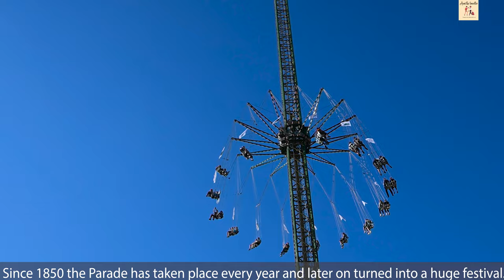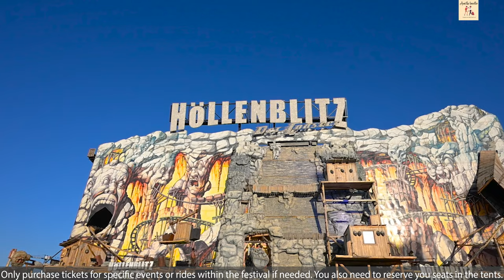OKTOBERFEST ❤️ | The Ultimate Experience in Munich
Oktoberfest is the world's largest Volksfest, featuring a beer festival and a travelling carnival. It is held annually in Munich, Bavaria. The Oktoberfest starts in mid-September and closes on the first Sunday of October. The festivity of the fest continues for 15-18 days, and Munich turns into a Party City.

You can see the people all over the city in a traditional Bavarian dress. More than 6 million international and national visitors attend the event.

The Parade started in 1810 for the wedding celebration of King Ludwig I with Princess Therese of Saxe-Hildburghausen. Since 1850 the Parade has taken place every year and later on turned into a huge festival. In the beginning, the people within Bavaria participated in the festival. Later on, it gained popularity worldwide.

The festival starts every year with the traditional opening of the first beer barrel at 12 PM on opening day by the mayor of Munich and opens the Wiesn with a scream of “O’zapft is”.

The festival takes place on the big field near Munich City Centre in “Theresienwiese”.  Walking from Munich Central Station is better because the U-Bahn is fully crowded. The nearest station to the festival is “Theresienwiese”. From Munich Central Station you can take U5 and U4 to reach Theresienwiese.

The traditional Bavarian dress is called “Dirndl” for women, which is a ruffled apron dress with a blouse and skirt. “Lederhosen” for Men, which is short or knee-length leather breeches or Kniebundhosen which is the longer leather breeches.

There are various shops near Munich Centre and pedestrians between Karlsplatz and Marienplatz from where you can buy Dirndl and Lederhosen.

Oktoberfest starts in September, not in October. Oktoberfest starts in Mid/late  September and ends around the German Unity Day. The entrance to Oktoberfest is free of charge. Be cautious of online scams attempting to sell fake entrance tickets.

Weekdays tend to be less crowded than weekends. If you're looking for a more relaxed atmosphere best is to plan for weekdays. Munich's hotels fill up quickly during Oktoberfest, so book your accommodation well in advance.

Staying near the festival grounds or close to public transportation is advisable. As you have to walk a lot, it's advisable to pack lightly and carry all the essentials like cash, Cards, ID, and your smartphone.

The big back bags aren't allowed and there's storage available near all the entrances where you can keep your belongings. You are allowed to bring your Camera or other gadgets. You need to be extra vigilant of pick pocketers.

For the best panoramic view of the festival, head to the Ferris wheel or one of the giant swings. It's a great way to take in the lively atmosphere from above. You can also find the best view of Oktoberfest from Bavaria Statue. The statue is located above and you can sit on the stairs and enjoy the view.

We went to Hacker-Festzelt tent on a weekday as we live in Munich and had a great time in this beautiful and highly energectic atmosphere.

The official Oktoberfest app provides information on events, maps, and real-time updates on tent capacities. It's a valuable tool for staying informed during your visit.

The Wiesn has rides for all age groups, they have Carousel rides, Krinoline and merry-go-around for the kids, the Sky wheel where you can see the view of Wiesn from the top, the thrilling 5 looping roller coaster, the tallest sky drop, Ghost palace, Posiden, the famous Kettenflieger Bayern tower, and many more rides.

It’s impossible to take all the rides. All the rides have long waiting times and are fully crowded with people. Going on weekdays is highly advisable so you can enjoy the fest to the maximum.
O K T O B E R F E S T M U N I C H